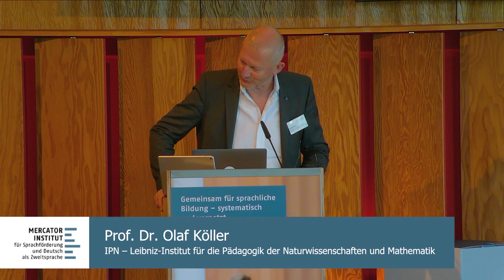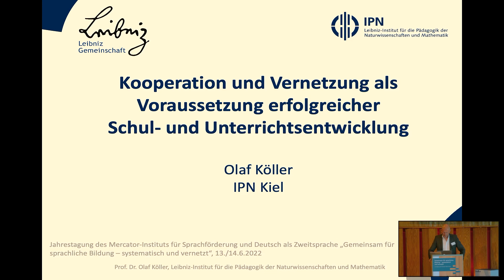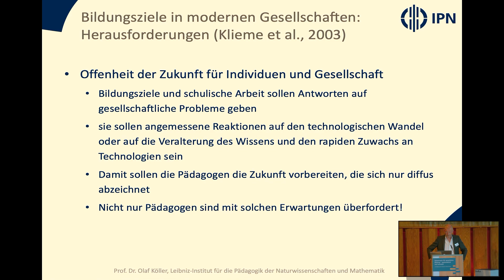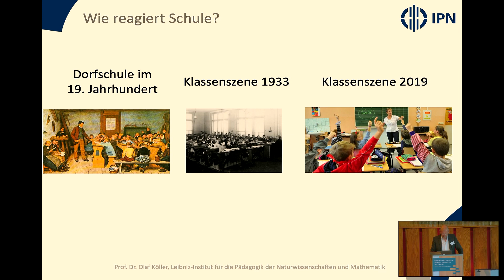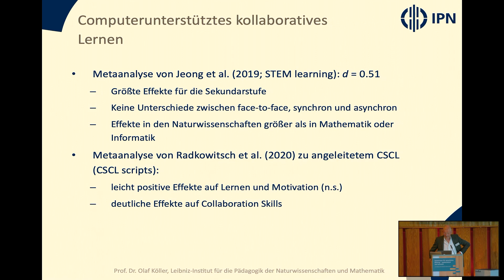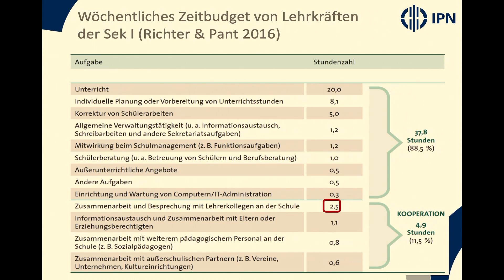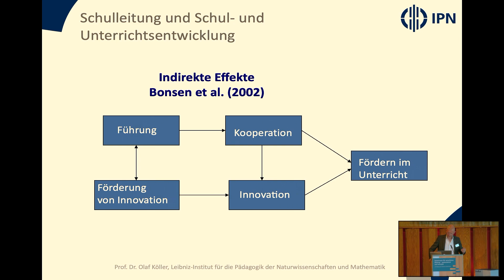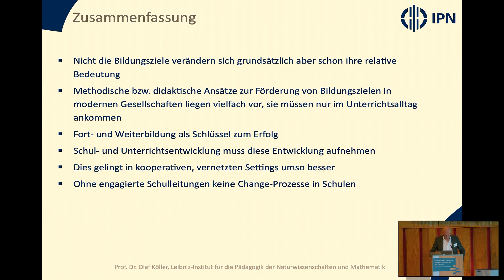Prof. Dr. Olaf Köller: Kooperation und Vernetzung als Voraussetzung erfolgreicher Schulentwicklung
Nach wie vor zeigen die nationalen und internationalen Large-scale Assessments große Leistungsprobleme der Schülerinnen und Schüler am Ende der 4. Jahrgangsstufe und am Ende der Sekundarstufe I. Olaf Köller arbeitete mit Blick auf erfolgreiche Programme (SINUS oder BISS) und die aktuelle empirische Forschung in seinem Vortrag heraus, unter welchen Bedingungen erfolgreiche Lehr- und Lernprozesse angebahnt werden können. Unter Berücksichtigung der Forschung zu Schulen in schwierigen Lagen legte er ein besonderes Augenmerk darauf, wie benachteiligte Kinder und Jugendliche gut unterstützt werden können.